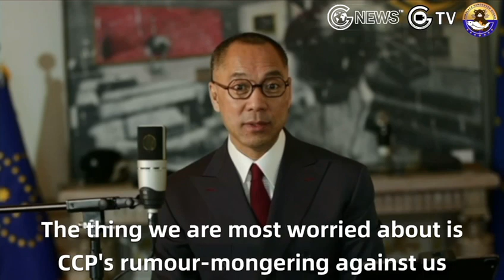2021年1月25日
拜登的上台带给新中国联邦的好处是什么？